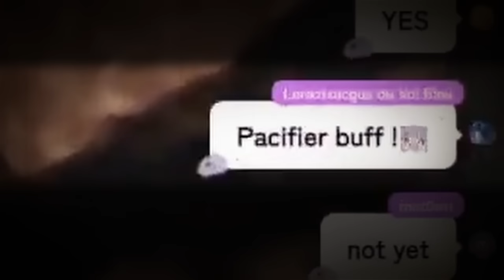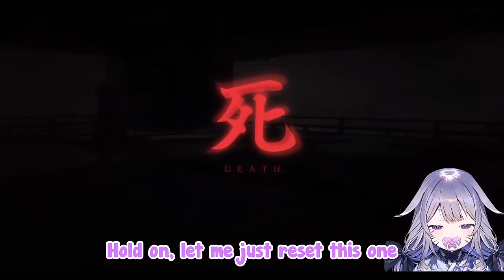[ENG SUB/Hololive] Biboo stop using her "Pacifier Buff" after she found out its flaw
Credits :
BGM